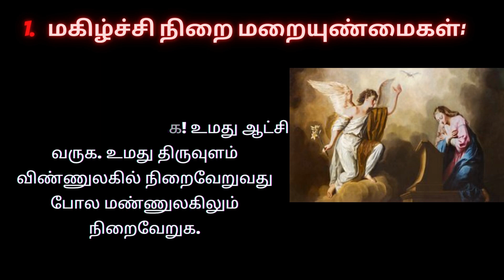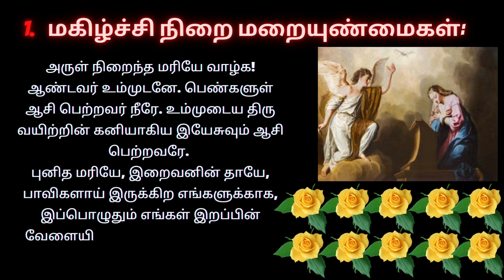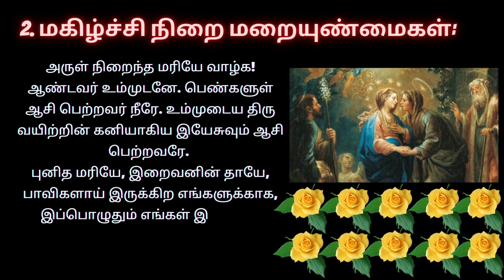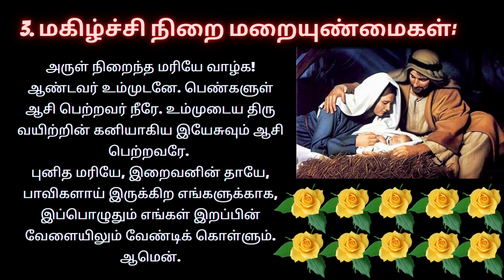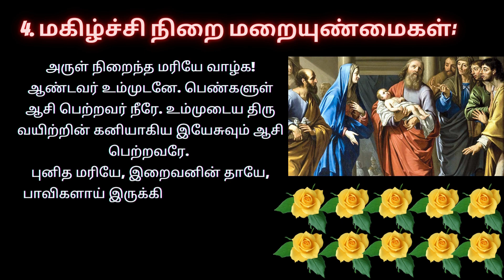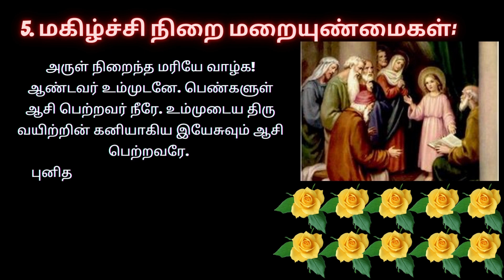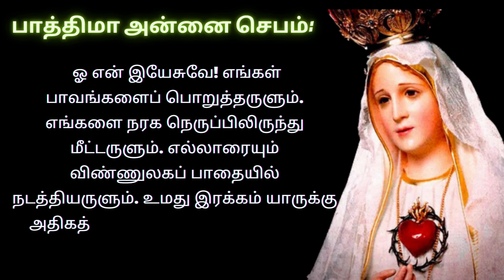Joyful Mysteries In Tamil ஜெபமாலை | Holy Rosary in Tamil 08/01/24